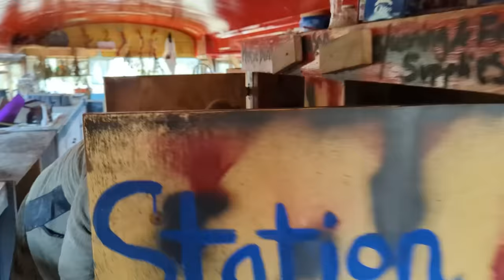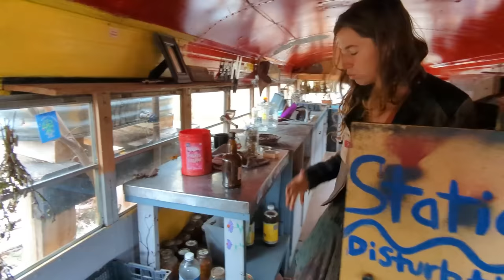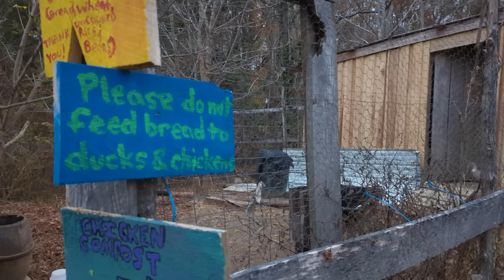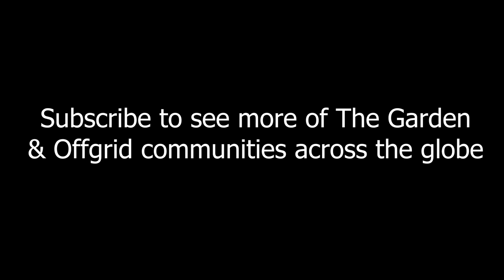LIVING OFF the GRID with all our FRIENDS | 13 years offgrid COMMUNITY | learning from mistakes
Spend a day with us at The Garden, an intentional off-grid community in Tennessee. This ecovillage is a rest stop for nomads, where they can stay in tiny homes and converted school buses on shared land; experiencing a simple and sustainable off the grid life. In this episode we are transplanting asparagus, creating a tree nursery, tending to the chickens, and cooking farm fresh foods.

These days we are doing a weekly podcast with members of different intentional communities.

Stay up to date on what's happenin' at The Garden